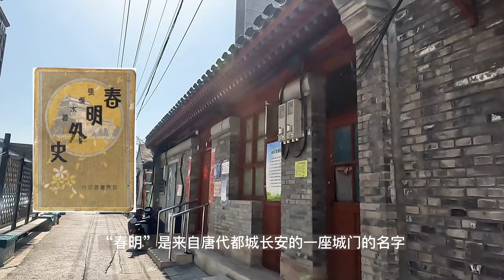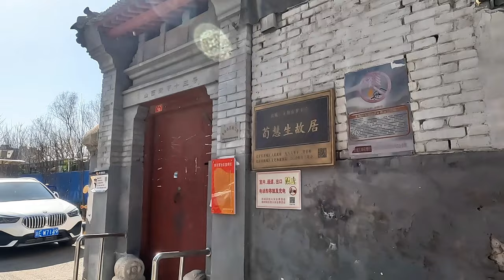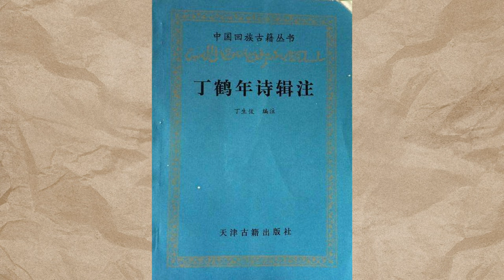「北京胡同记录」EP5 ｜国民党的诞生地：铁门胡同；海柏胡同与《日下旧闻考》；山西街的荀慧生故居；菜市口的具体位置在哪，您知道吗？beijing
「北京胡同记录」EP5 ｜国民党的诞生地：铁门胡同；海柏胡同与《日下旧闻考》；山西街的荀慧生故居；菜市口的具体位置在哪，您知道吗？
光临Owell穿街走巷频道，我们就从北京的胡同开始逛起。
北京很多胡同随着时代的发展已经消失了，还有一些正在消失。
我希望把现在还存在的胡同用视频和照片的形式记录下来。
和大家一起穿街走巷，逛逛北京城的这些古老胡同。
探索它们的前世今生，寻找那些曾经发生在胡同里的悠悠往事。